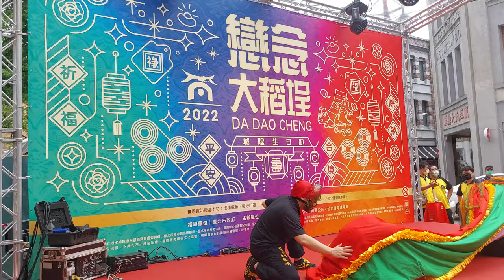2022台北霞海城隍文化節~百年獅團 大龍峒金獅團 金獅祝壽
2022台北霞海城隍文化節~百年獅團 大龍峒金獅團 金獅祝壽